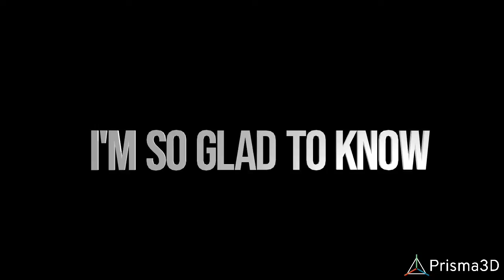After Dark meme//minecraftanimation(prisma 3D)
Template by-@ray_arthz

@trungs_45015 for you 😶